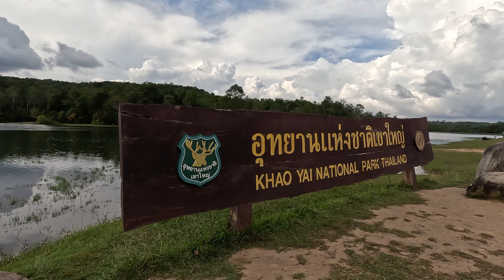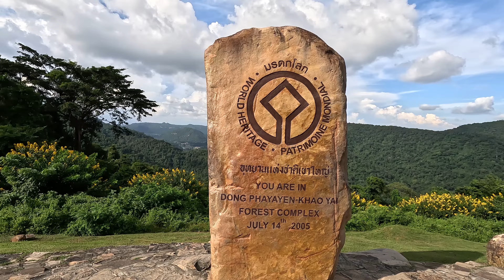Northeastern Thailand road trip 2023 EP.2 - อ่างเก็บน้ำสายศร จุดชมวิว กม 30 เขาใหญ่